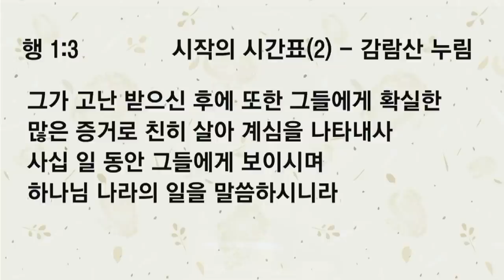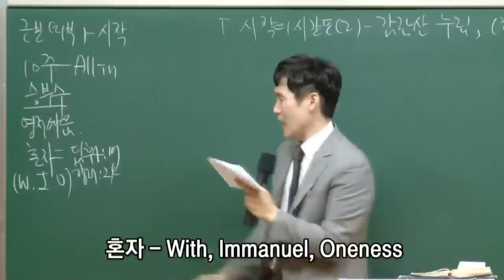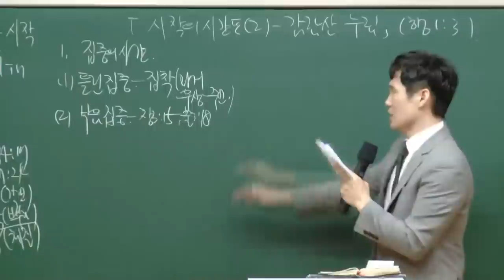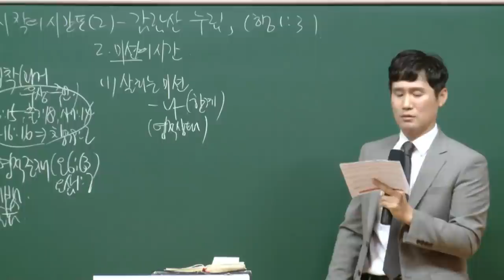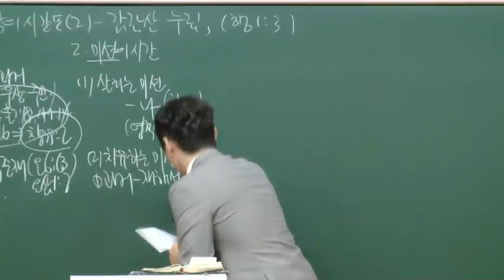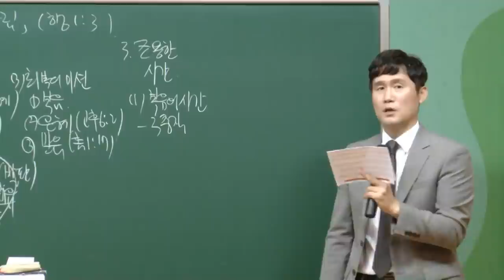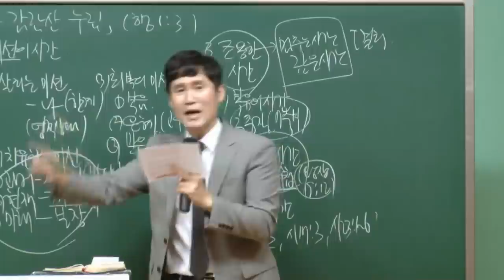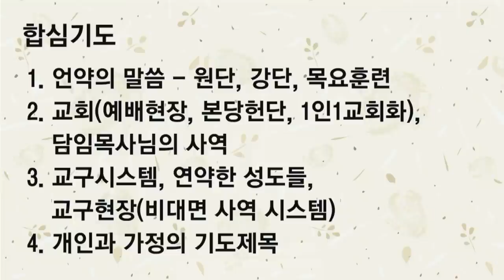[예원교회] 경기1 - 목요 사역자 조장 훈련 - 시작의 시간표(2)-감람산 누림 - 박순우목사 - 2020.10.08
시작의 시간표(2)-감람산 누림
박순우목사